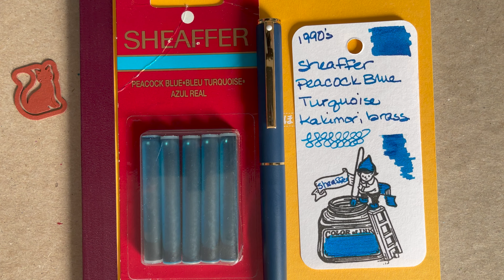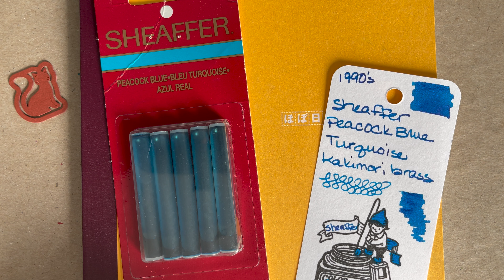30inks30days ~ Day 25 ~ Sheaffer Skrip Classic Peacock Blue ~ April 2023 ~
Or rather ASMR-ish ~ to get the asmr-effect, please turn up the volume on your device though as with most Sheaffer pens, they are such smooth writers with no feedback whatsoever that there probably isn't much calming sound to be found in this episode: I am sorry for that.

INK: Sheaffer Skrip Classic Peacock Blue (cartridges circa 1992)
This is a beautiful turquoise, a true peacock blue, that you will notice has some purplish sheening and some very lovely shading; I only have these five remaining cartridges that have less than an eighth-fill in each cartridge. The ink in them has been evaporating over the years. I purchased a significant number of this blue and the Classic Brown cartridges back in the 1990s when I was in grad school. I have several of these fountain pens from back then, and the cranberry Javelin from Day 24 was also one of my school fountain pens. I lugged them around in my backpack everywhere I went.

I am thankful I have this much ink left in these cartridges because the color is so stunning, and the newer, contemporary cartridges are not at all similar: they are much greener.

Speaking of evaporated ink, I have about 10 sets each of Waterman cartridges in their teal and purple that I purchased in the late 1990s for my two Carènes, but those cartridges have completely evaporated, even though they were all stored in the exact same drawer of my desk. As usual, well done, Sheaffer!

PENS: Sheaffer Fashion II (M) steel nib (circa 1994)
This pen was not skipping: it was basically running on the ink in the feed. I had to siphon a tiny bit of ink out of the cartridge for the Rhodia swatch, and that was barely a drop ~ not enough to cover the Kakimori nib but enough to rub the nib against the side of the sample vial to get some ink for the swatch. When it came to the Sheaffer Fashion writing in the Hobonichi, I had to try to get some of that remaining ink from the vial and the Kakimori nib onto the Sheaffer nib to finish the writing sample. These Sheaffers can write on fumes, I tell ya! All my Sheaffers were made in the U.S. before the big _transition_  and the demise of Sheaffer as we knew it, and loved it.

Pilot Namiki Capless Decimo Violet (B) 18k gold rhodium-plated nib

SWATCH PENS: Kakimori Brass Nib, Kakimori Sakura Wood Pen Holder (I got mine at Kakimori dot com); Automatic Pen size 3 or 4 (I got mine at Paper & Ink Arts); Caran d'Ache Water Brush (I got mine at Blick Art Materials); all these pens are also available at other vendors

PAPERS: Apica C.D. Notebook - CD11 - A5 Sky Blue Cover (7 mm rule, 81.4gsm, white paper); Hobonichi Plain Notebook A5 Tomoe River Paper Grid (Stilo&Stile, 52gsm, ivory); Col-O-Ring Ink Testing Book, Standard Size (according to Ana from The Well-Appointed Desk it's pronounced _coloring_ like what we do with crayons; Skylab Letterpress, 160gsm, white); Rhodia Classic Spiral Bound dotBook Notebook A4+ (Stilo&Stile, 80gsm, superfine Clairefontaine white vellum paper, dot grid)

BEE: Esterbrook Brass Bee Page Holder

TheDormousesDesk Ink Vial Labels available on Etsy